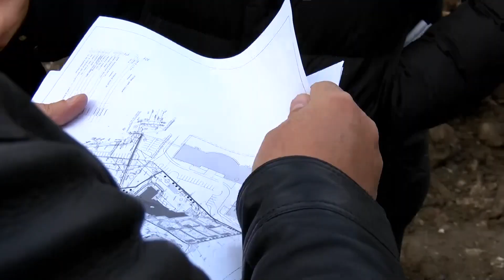На защиту прибрежной территории реки Скалбы.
Тревогу забили жители: прибрежная полоса реки Скалбы засыпана землёй и строительными отходами в районе улице Хлебозаводской.
Сегодня по поручению главы г. о. Ивантеевка Максима Красноцветова здесь состоялся межведомственный рейд, на котором присутствовали первый зам. главы администрации Андрей Морозов, зам. главы администрации Мария Пивень, председатель Совета депутатов Роман Иванов и представители компании-застройщика ООО «ЭКОСТРИТ».
Грунт, который стали разравнивать строители, в буквальном смысле потеснил речку. Причём, в самых узких её местах.  Представитель застройщика  вину признал, объяснив: в прибрежную зону Скалбы зашли, пытаясь начать благоустройство территории возводимого здесь микрорайона.
Мусор необходимо утилизировать в законном порядке. Объемы предстоящей работы будут известны позже. Застройщик обязался разобраться с данным вопросом и в ближайшее время привести берег Скалбы в нормативное соответствие.